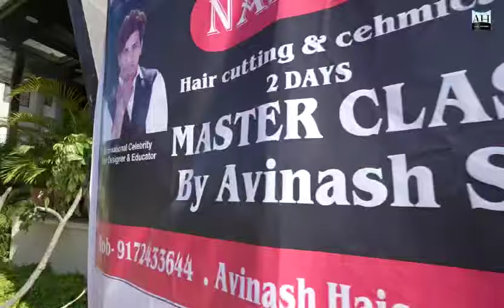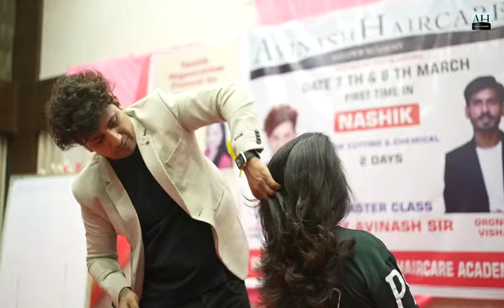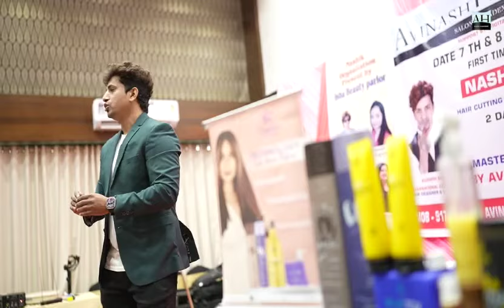Nashik seminar @AvinashHAIRCARE students reviews | hair cut | layer hair cut